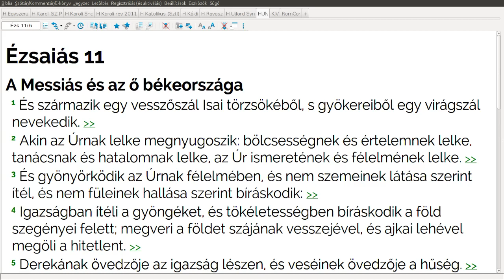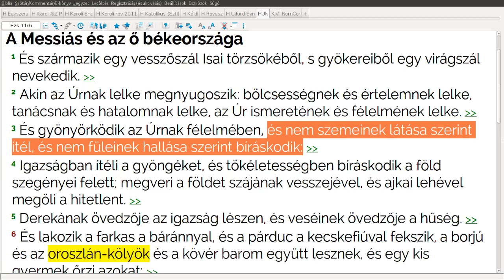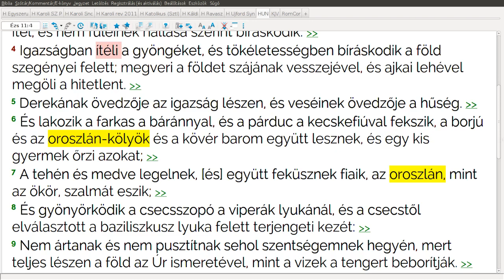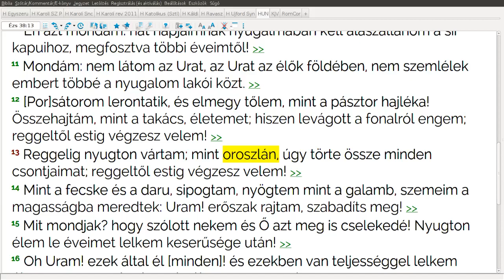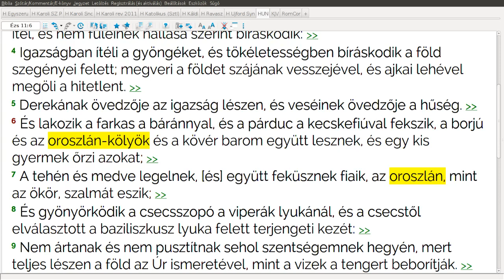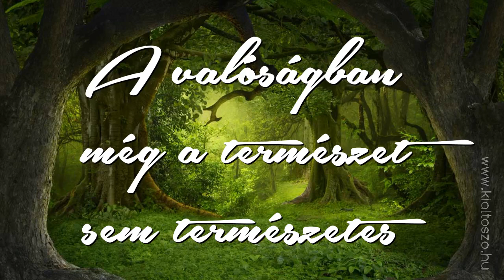„A valóságban még a természet sem természetes!”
E csatorna célja az, hogy Krisztus tanításának fényével rávilágítson azon téveszmékre, amelyek megbetegítik a testet, szellemi sötétségben tartják, és halálra éheztetik lelkek millióit; A legfontosabb célkitűzés az, hogy rámutasson azon tanításokra, amelyek megértésével és megcselekvésével teljes szabadulást nyerhetünk a világ hazugságai okozta szellemi vakság, a testi gondolkodás börtönéből.